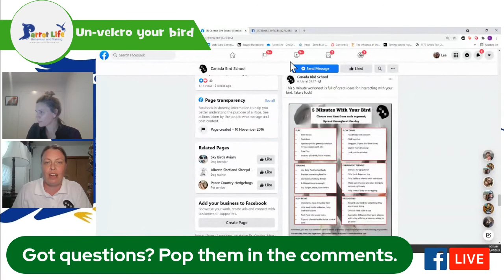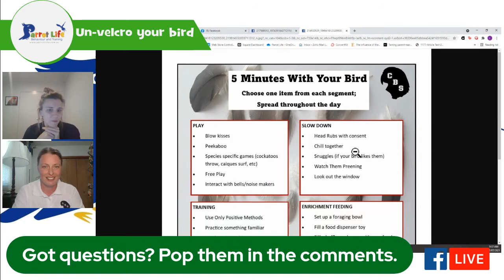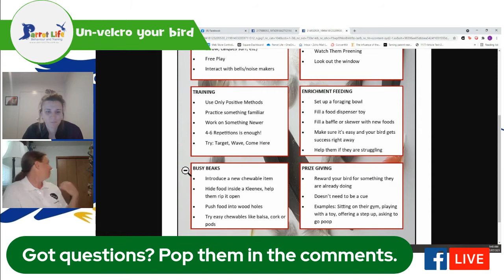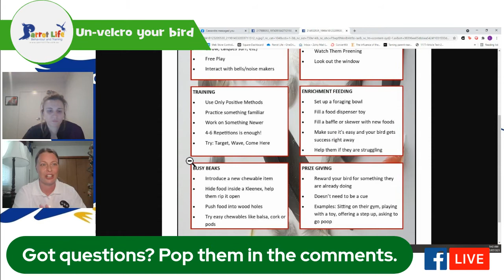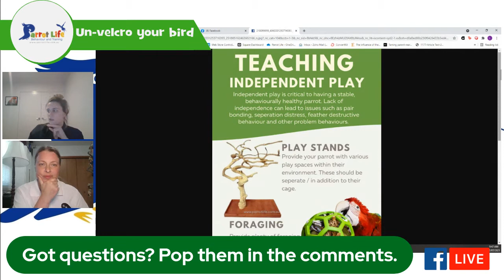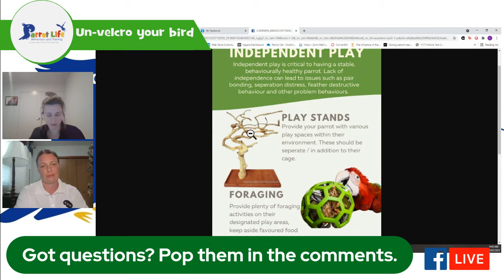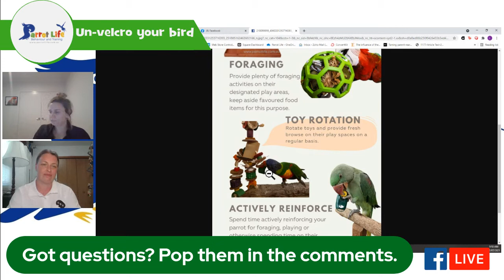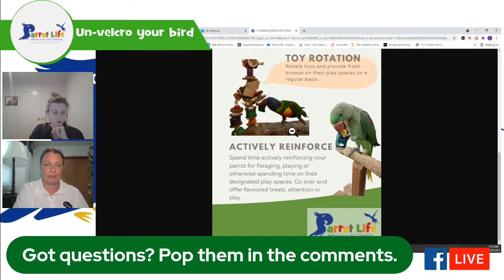Un-velcro Your Bird! with Lee Stone and Robin Horemans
Brisbane Consultant, Lee, and Robin Horemans from Canada Bird School talk and answer questions all things 'velcro birds' and more specifically how to 'un-velcro' those birds using play to help develop independence and confidence!